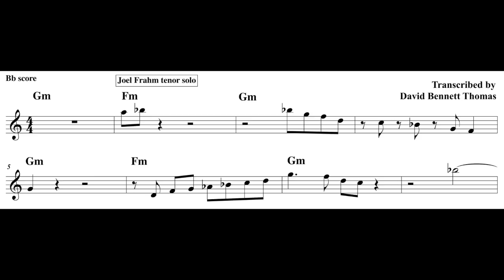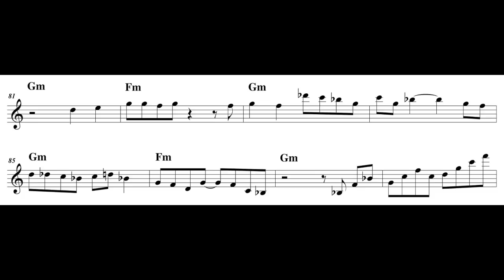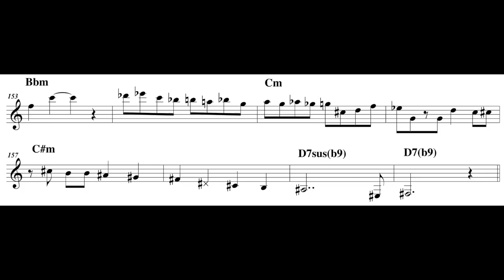Joel Frahm & John Swana Solo Transcriptions- "Learn How To Dance"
Joel Frahm, tenor saxophone; John Swana, EVI; David Bennett Thomas, piano; Matt Davis, guitar; Micah Jones, bass; Erik Johnson, drums